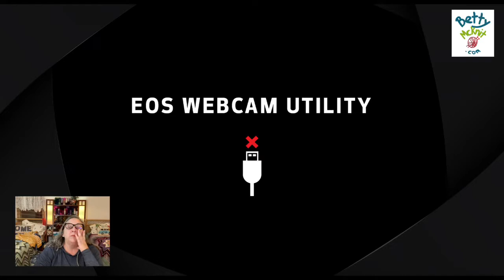2022 10 20 at 20 57 27 6dkb hexagon cardigan 3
Crochet Pattern by Betty McKnit